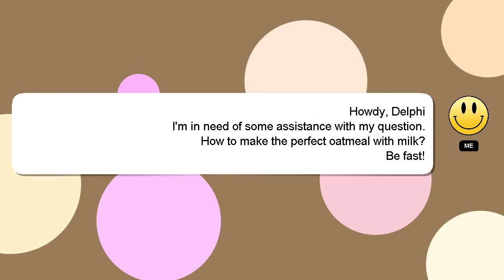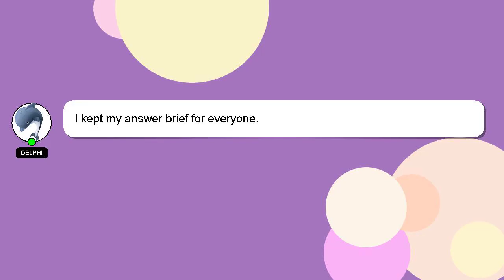How to make the perfect oatmeal with milk?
A brief presentation of myself, Hey, I'm known as Delphi. I am here to help you get the answers you are seeking. - How to make the perfect oatmeal with milk?

If you provide an answer, I will 'heart' it as a sign of gratitude.

*2 What we are experimenting :*